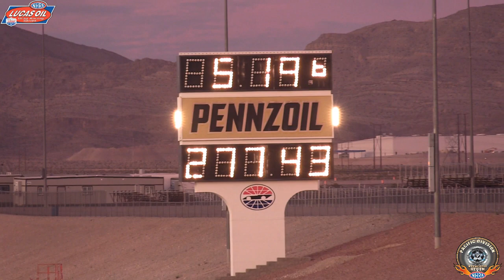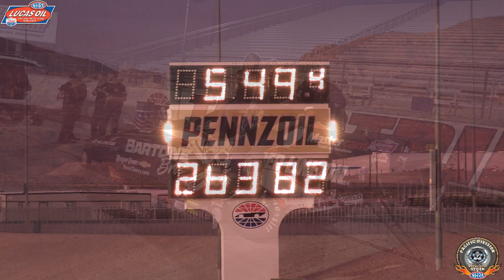NHRA Nevada Regional Top Alcohol Dragster & Funny Car Post-Final Report | Drag Racing 2023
The NHRA top alcohol classes are at The Strip at Las Vegas Motor Speedway for regional action. The last regional for the NHRA in 2023 drag racing season is done. This is the post-final report from the event.